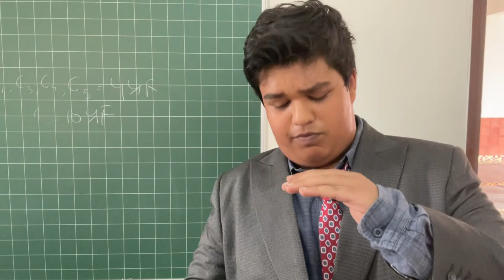Closing Ceremony Video ShikMUN'23(summer edition)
Closing Ceremony Video Shikshantar Model United Nations 2023 Summer edition.
Edited by Tanveer Singh(head of IP)
also Videographer Naomi too